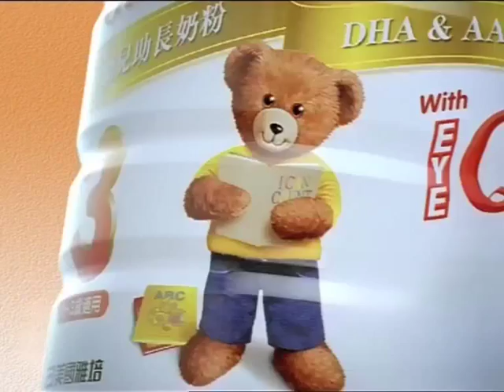Abbott "Good Girls" TVC